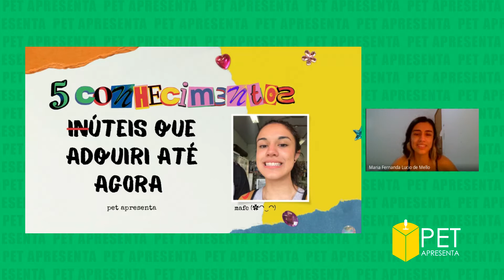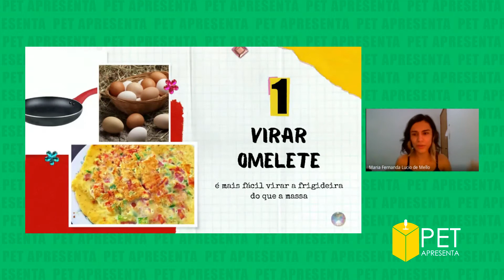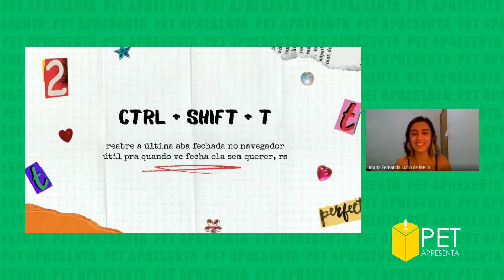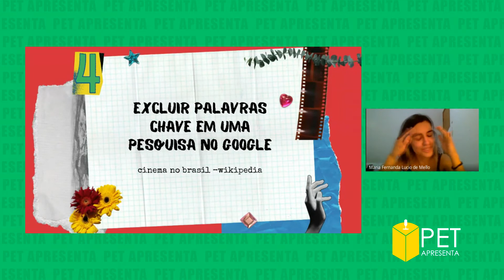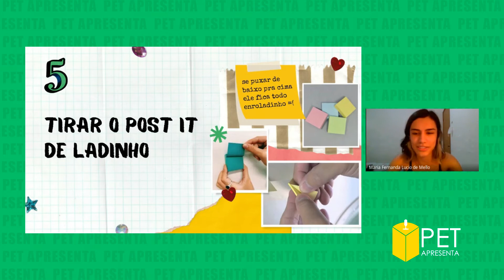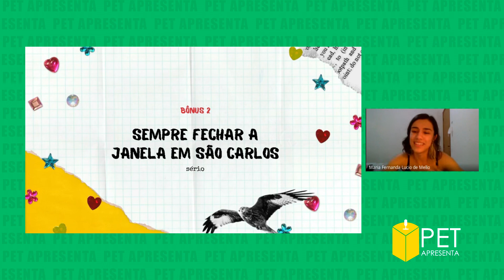5 conhecimentos (in)úteis que adquiri até agora • PET Apresenta S04E37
Virar omelete? Prender a toalha depois do banho? Você (provavelmente) tem feito isso errado a vida toda! Neste apresenta, a Mafe nos conta cinco coisas incríveis que mudaram a vida dela e que irão mudar a sua também!

Siga o PET em outras redes!

O PET Apresenta é um projeto interno, no qual os petianos realizam uma apresentação semestral, de aproximadamente 15 minutos, sobre qualquer tema de seu interesse para os outros membros do grupo. O objetivo principal é treinar e aperfeiçoar a oratória, além de divulgar às outras pessoas algum assunto de interesse do apresentador. Antes, o projeto era realizado presencialmente, mas foi adaptado ao formato online, com apresentações semanais.

Edição e arte por Gabriel Garcia. Descrição por Gabriel Garcia. Logotipo do Apresenta por Juliana Crivelli.